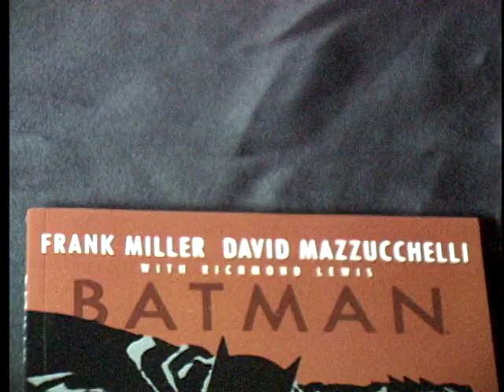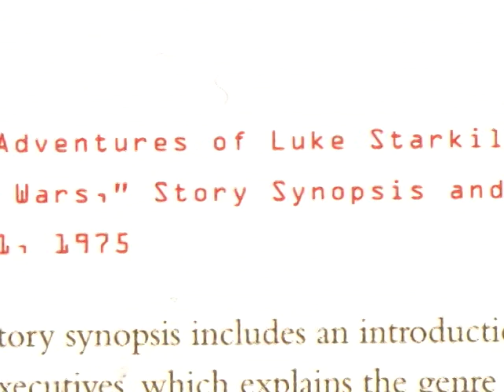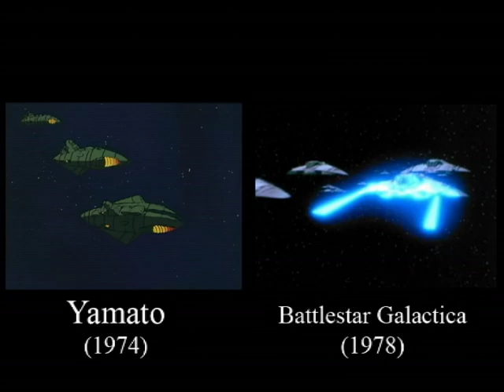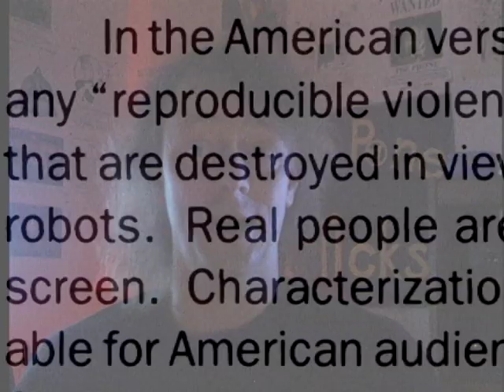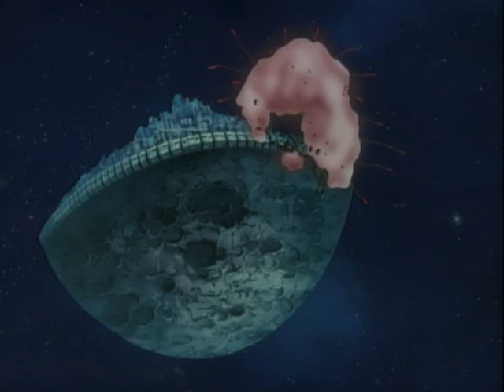CPF Reviews #3: Remember a Day-A "Star Blazers Retrospective" (remastered)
I look back on my favorite show as a kid, and see that sometimes, ten year-olds actually aren't wrong.